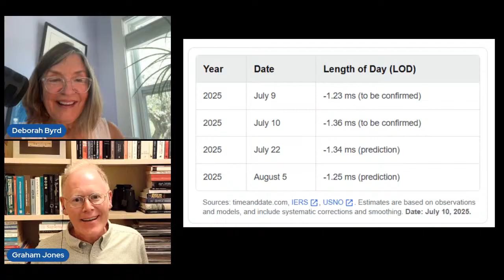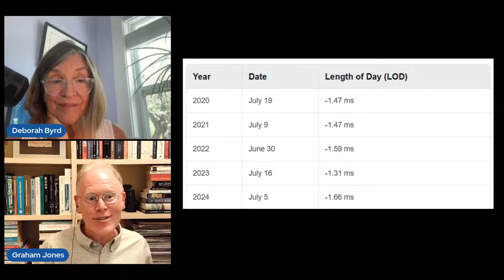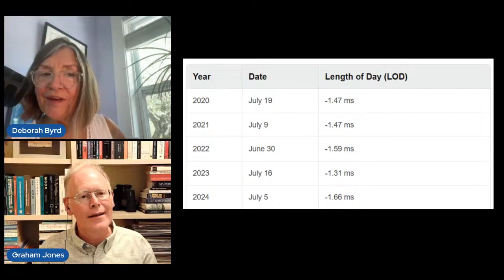Earth's Spin Is Speeding Up! With Graham Jones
Since 2020, Earth has undergone a special speed-up every July, giving us extra-short days. In 2025, the shortest day of the year might have been July 10. And strangely short days are also expected on July 22 and August 5. EarthSky's Deborah Byrd joined TimeandDate's Graham Jones to discuss Earth's speed-up.